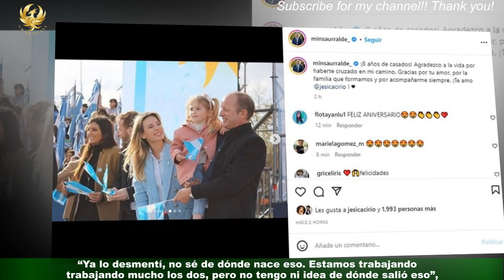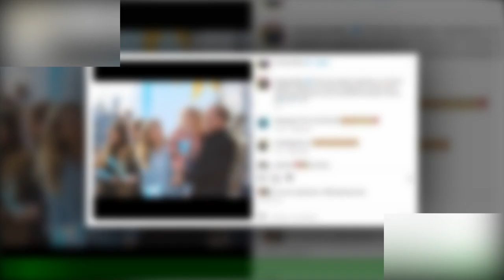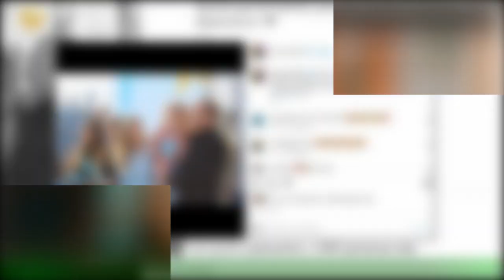¿Jésica Cirio separada de Martín Insaurralde? palabra de la modelo y conductora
Este miércoles, en Intrusos (América TV), Jésica Cirio no sólo habló de sus nuevos proyectos laborales,sino que enfrentó los rumores de separación con Martín Insaurralde, y aclaró como se encuentra la relación con el padre de su hija Chloé. “Ya lo desmentí, no sé de dónde nace eso. Estamos trabajando mucho los dos, pero no tengo ni idea de dónde salió eso”,